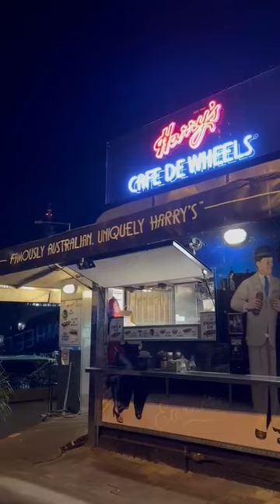Harry's De Wheels, Woolloomooloo at Night, Sydney Australia 🇦🇺 ♥️ 3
Video from Darwish Moawad